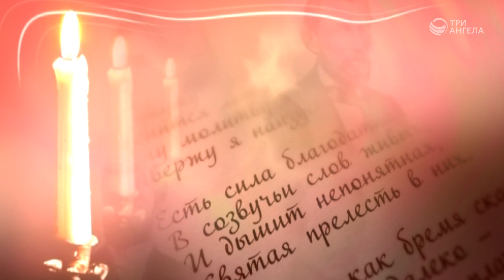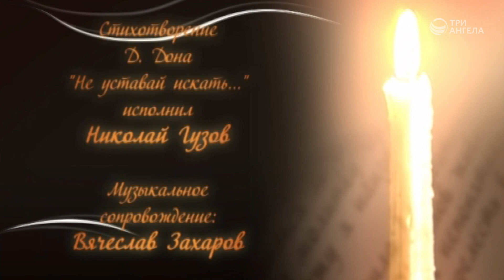Не уставай искать... (Джон Дон) | Созвучье слов живых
Чтец: Николай Гузов
Музыкальное сопровождение: Вячеслав Захаров

Серия программ «Созвучье слов живых»